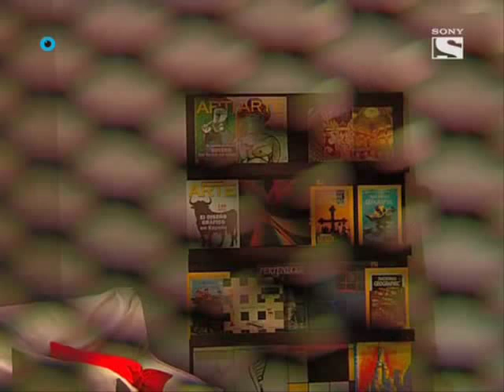floricienta 2005 cap 117 2/5